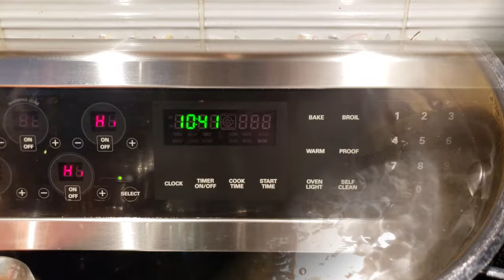How to boil plantain perfectly every time (#51)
This video will show you how to cook perfectly boiled plantains every time. Ensure that the plantains are NOT overly soft and ripe, BUT RIPE & FIRM TO THE TOUCH.

If you have used and tried my cooking videos, I would love for you to SUBSCRIBE to my channel as it encourages me to continue to make more videos for you.

OTHER RECIPES YOU CAN CHECK OUT-